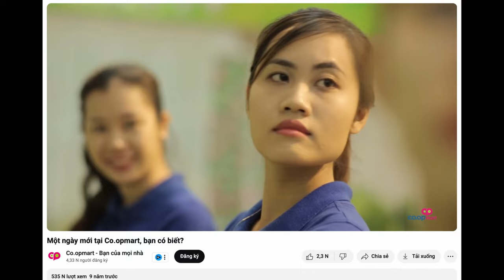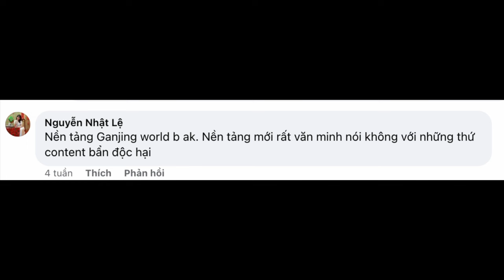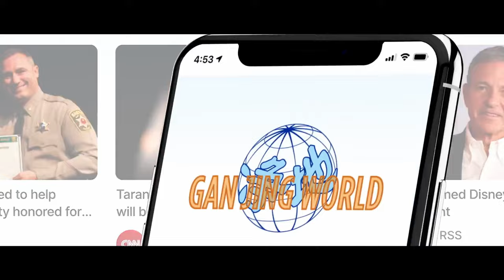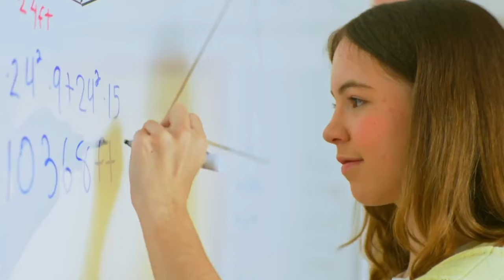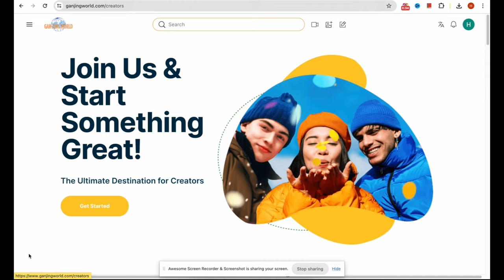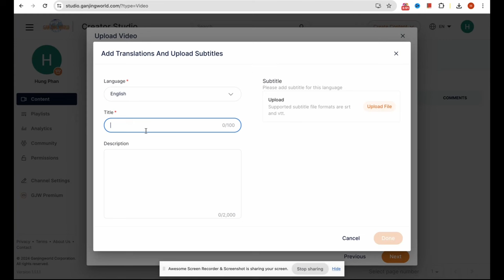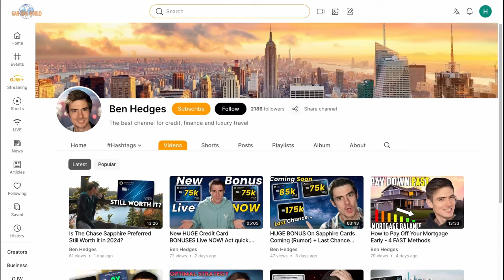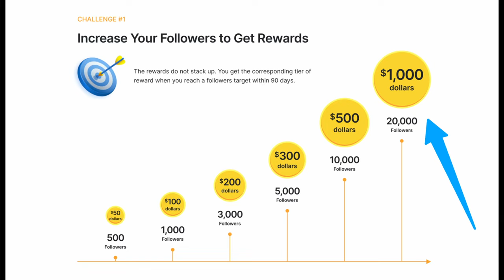Cách Tăng Gấp Đôi Thu Nhập Kiếm tiền online - 5 cách Kiếm tiền Gan Jing World